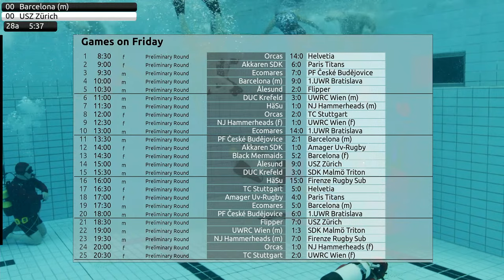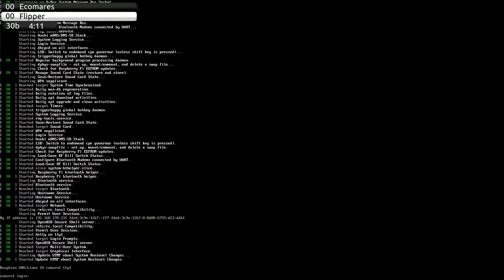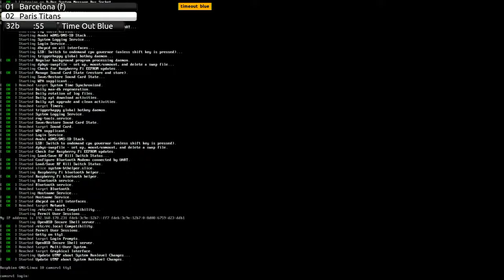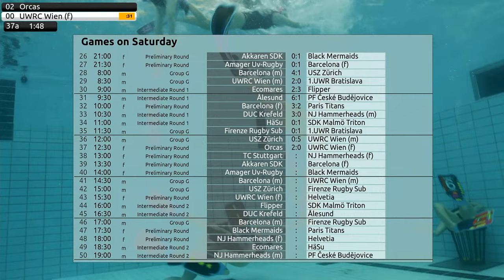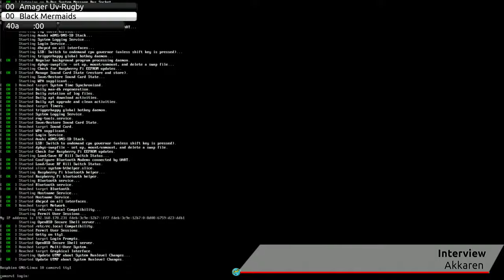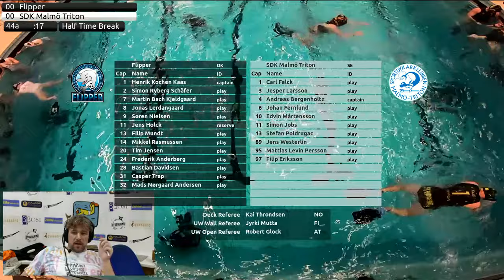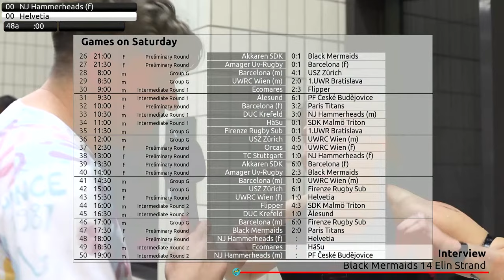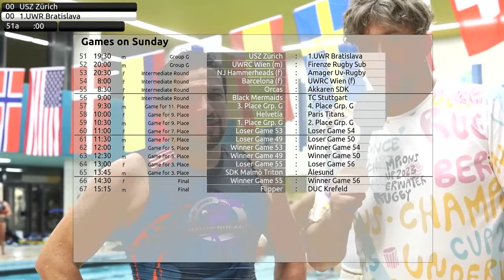Underwater Rugby Champions Cup 2023 Berlin - Saturday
Underwater Rugby Champions Cup 2023, Gameday on Saturday, 25th November

Chapter:
0:00 Game 28
33:00 Game 29
1:03:00 Game 30
1:41:00 Game 31
2:07:00 Game 32
2:40:00 Game 33
3:11:00 Game 34
3:31:00 Game 35
4:11:00 Game 36
4:31:00 Game 37
5:07:00 Game 38
5:37:00 Game 39
6:06:00 Game 40
6:36:55 Game 41
7:06:00 Game 42
7:36:00 Game 43
8:06:00 Game 44
8:36:00 Game 45
9:08:00 Game 46
9:38:00 Game 47
10:05:00 Game 48
10:35:00 Game 49
11:05:00 Game 50
11:35:00 Game 51